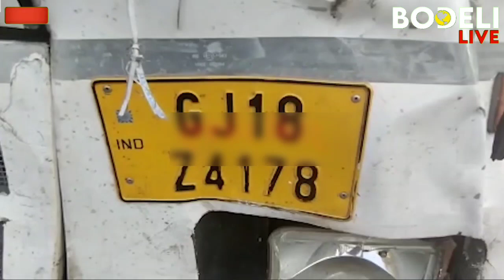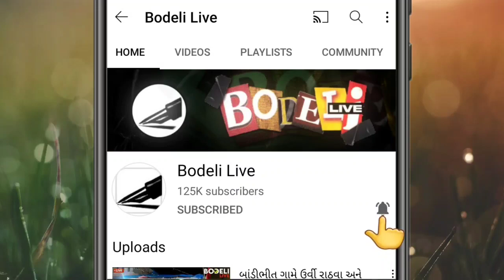એસ.ટી.બસ અને કાર વચ્ચે અકસ્માત-પાંચ જણના ઘટના સ્થળે જ મોત! ક્યાં બની ઘટના? જુઓ બોડેલી લાઇવ